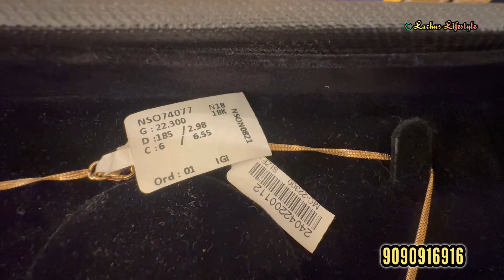15k onwards 2 in 1 Natural Diamond 💎 Rings | Necklace Earrings Pendants | Illusion Setting Design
15k onwards 2 in 1 Natural Diamond 💎 Rings | Necklace Earrings Pendants | Illusion Setting Design

3 Savaran Wedding Jewellery New Combo Grand Designs | 2 Step 3 Steps Haram Necklace 2 in 1 Design

NSk Thanga Maligai
NO: 20 Anna Salai,
Opp to Municipality Office
 Chengalpattu, Tamil Nadu 603001,
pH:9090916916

Lachus Lifestyle

Love,
Lakshmi!

Gold Jewellery , Silver jewellery , Gold necklace , Grt , Grt Jewellery , Grt Hyderabad , Grt Tnagar , Silver jewellery collection , Lachus Lifestyle